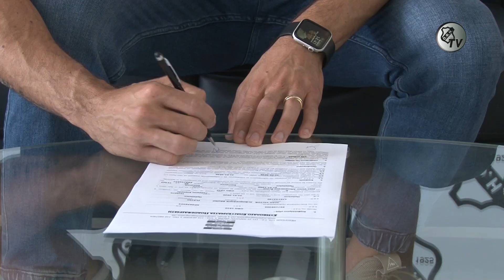Ζοάο Βίκτορ: "Νέα πρόκληση στην καριέρα μου ο ΟΦΗ"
Το νέο μεταγραφικό απόκτημα της ομάδας μας, Ζοάο Βίκτορ, μίλησε στην κάμερα του ΟΦΗ TV, για τη μεταγραφή του στον ΟΦΗ και τη νέα πρόκληση της καριέρας του.